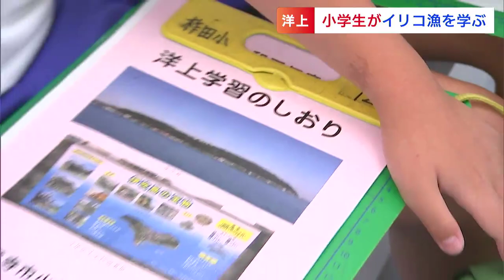イリコの産地”伊吹島”で小学生が水揚げから加工まで学ぶ「いろんな人に伝えたい」【香川】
香川県観音寺市で約半世紀続く、小学生を対象とした洋上学習が今年も始まりました。離島を訪れ文化を学び、次の世代に伝えていくために訪れたのは、イリコ漁に沸く伊吹島です。